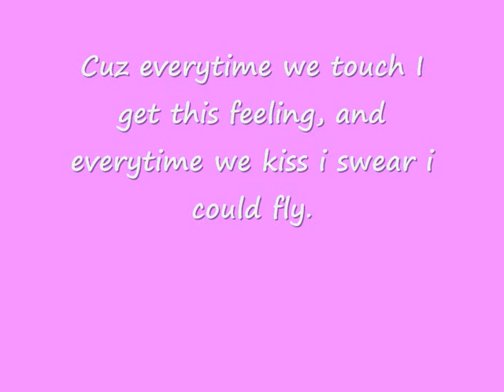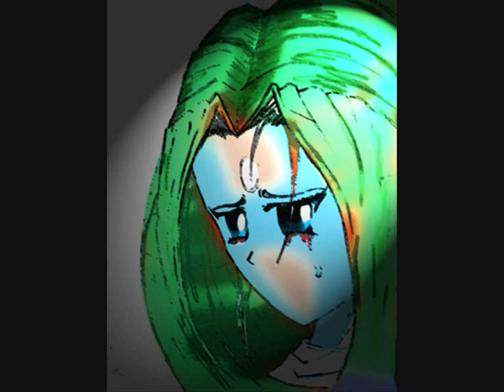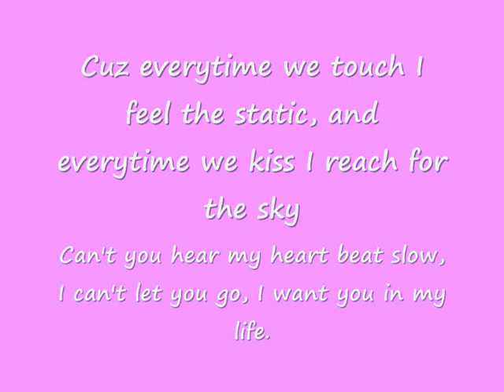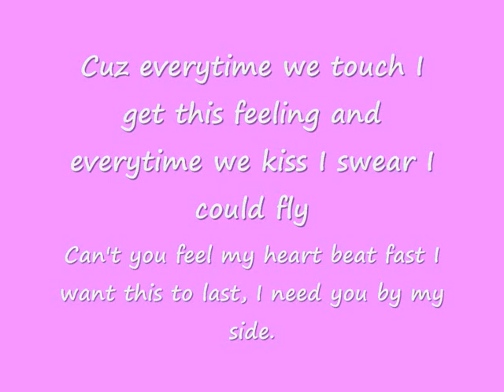Everytime we touch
Lyrics for Cascada's Everytime we touch